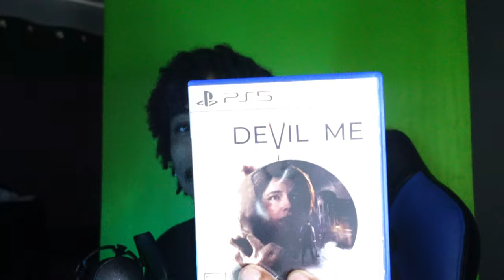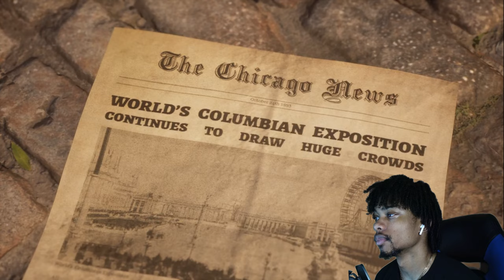The Good, Bad & Ugly| Dark Pictures Anthology: The 😈 In Me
"The Good Bad & Ugly" is an immersive and thrilling video game that takes players on a dark and twisted journey through the depths of their own psyche. Set in a hauntingly atmospheric world, players navigate through a series of mind-bending puzzles and sinister challenges, uncovering the secrets of their own inner demons along the way. With stunning graphics, an intricate storyline, and a unique blend of psychological horror and strategic gameplay, "The Good, Bad, & Ugly" promises to keep players on the edge of their seats, questioning their own sanity at every turn.

Song: Bonnie & Clyde by: @Thewillbeezy24